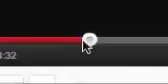RE : Cool Story Bra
mickey, aka MimicasBumCrumb, digs his own grave once again. in response to althoough he just unblocked me a couple of hours ago, however i doubt.

Youre very forthcoming with that information. Cool Story, Bra.

Devins brother needs a BRA!?

Burris.

Bra tips.